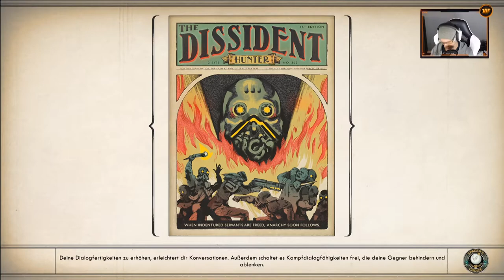Der Auftagt zur Schlacht um Monarch | #62 | The Outer Worlds [Albtraum]